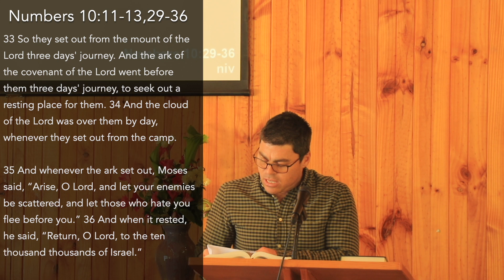Come To The Place Promised By The Lord - Numbers 10:29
Woori Yallock Presbyterian Church
Recorded 30/7/2023
Pastor David Reid